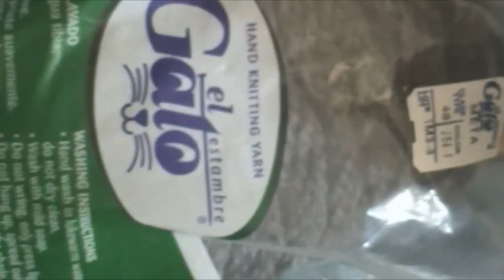Gorro de Totoro tejido a crochet | Tutorial, Paty Nava Neri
Créditos de la música de fondo de este video:

My Neighbor Totoro (となりのトトロ) - Tonari no Totoro (Main Theme) (Piano Cover) está sujeta a el permiso del dueño del video donde fue extraído el audio